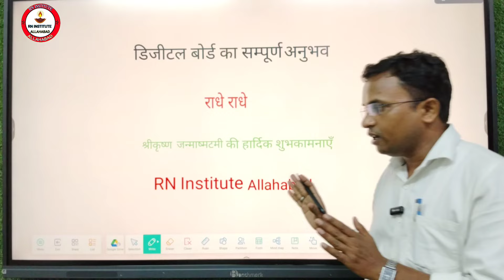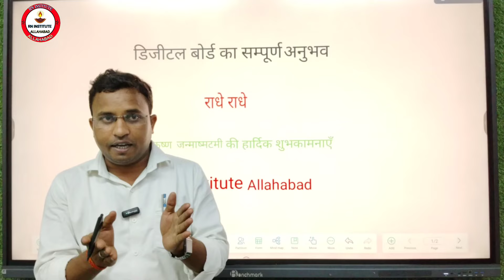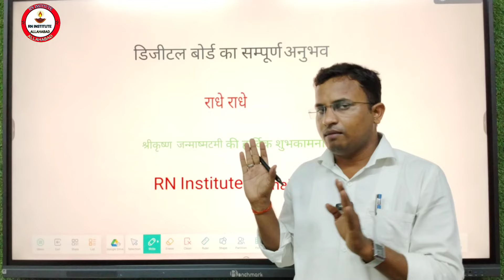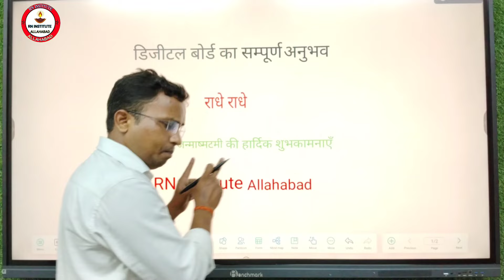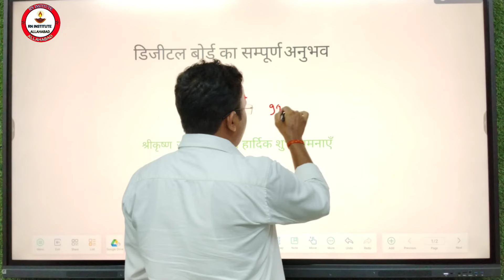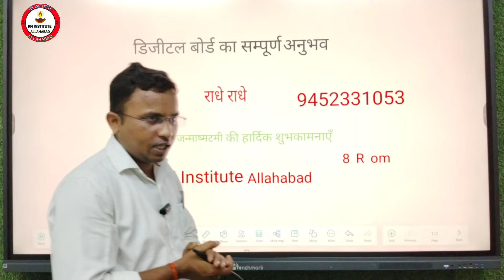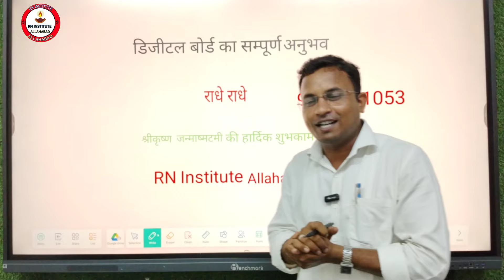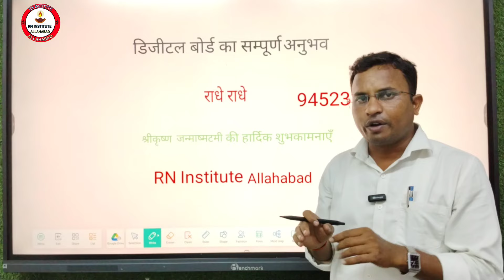Digital board पर पहला वीडियो 🙏 सम्पूर्ण Experience